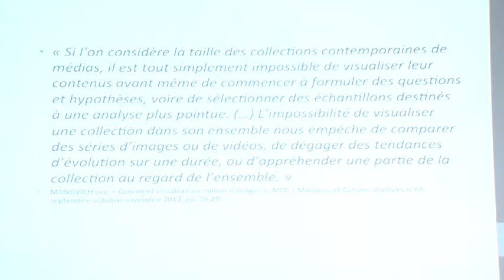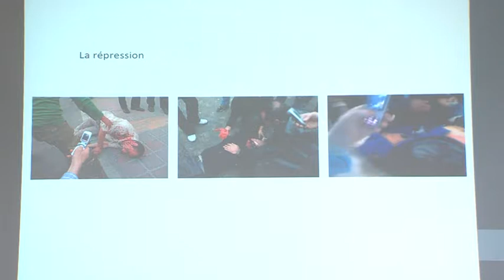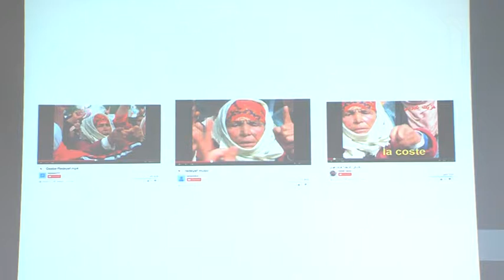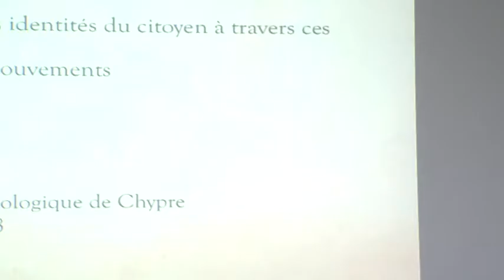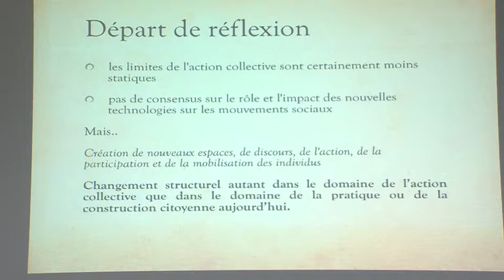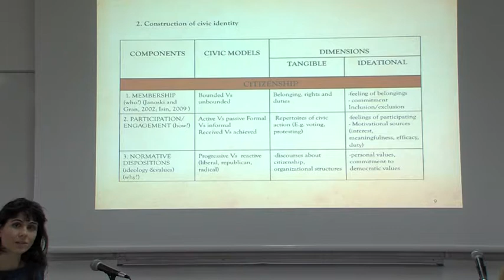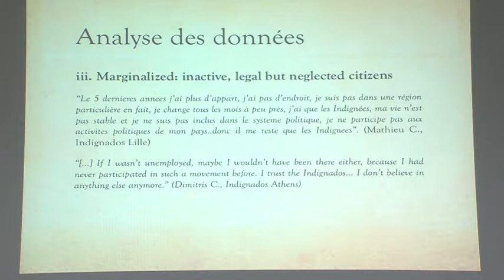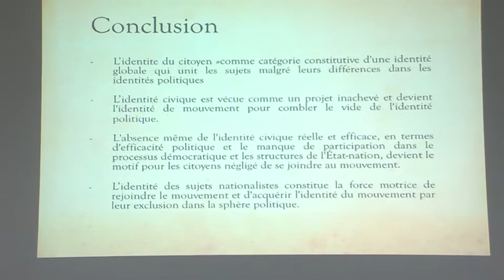Journée d'étude CEMTI "Mouvements sociaux et TIC : perspectives de recherches" 2/2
Présentation et discussion des travaux des doctorantes :
Ulrike Lune Riboni : « Usages citoyens et militants de la vidéo numérique dans la Tunisie en révolution » (CEMTI)
Veneta Papa : « Indignados : des mouvements Facebook à la démocratie radicale ? Critiques et perspectives sur la question de la construction ou émergence de nouvelles identités du citoyen à travers ces mouvements » (CEMTI et Université Technologique de Chypre)
Natalia Calderón Beltrán : « Politisation de la technique, la souveraineté technologique à Cuba » (CEMTI)